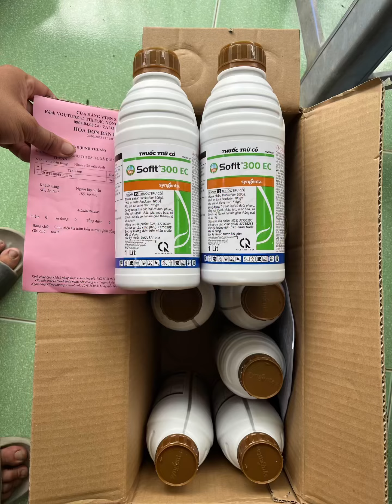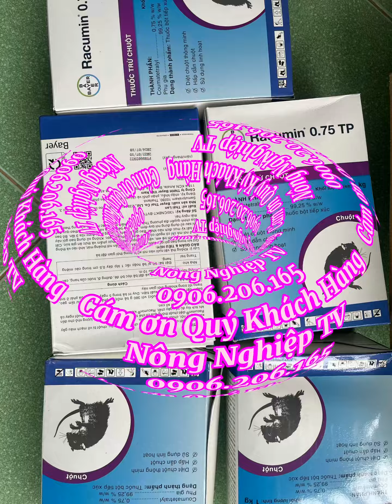NƠI MUA THUỐC BẢO VỆ THỰC VẬT CHẤT LƯỢNG